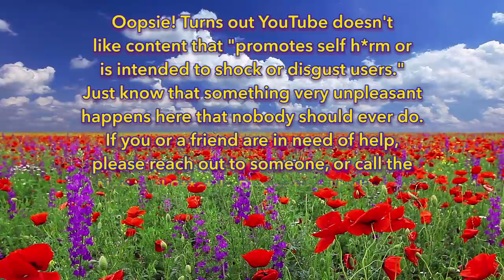Going through a VERY TRAUMATIZING SITUATION - Dead Rising 3: PART 3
Watch in delight as the Game Grumps continue to mow down massive hordes of creatures that may or may not have previously been people.